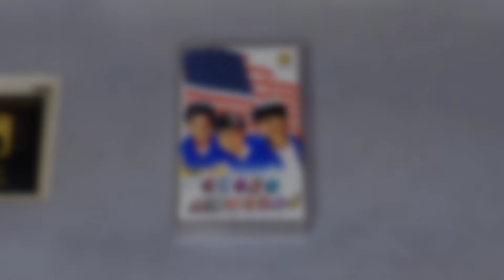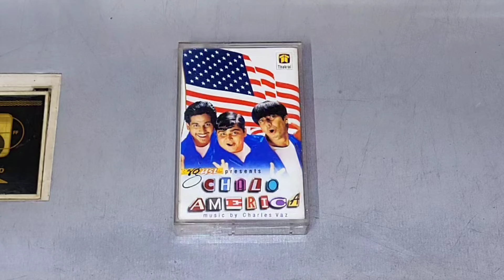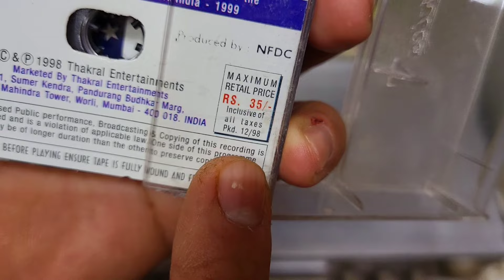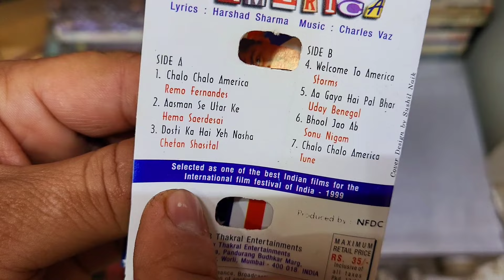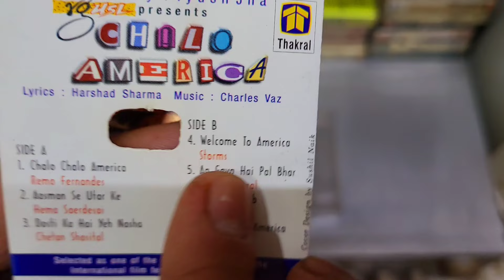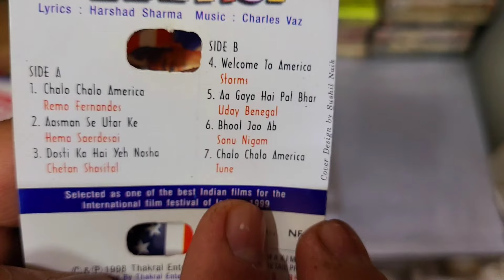Best Soundtrack Album of 1999 | Chalo America 1999 Audio Cassette Review | Music Charles Vaz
Chalo America is a 1999 Indian comedy film Directed by Piyush Jha